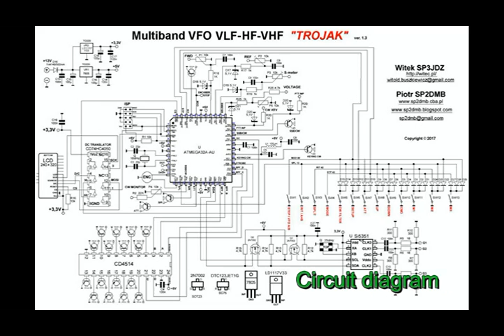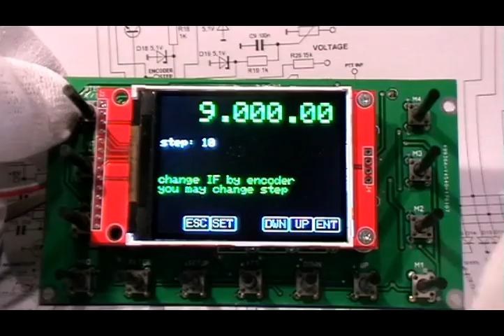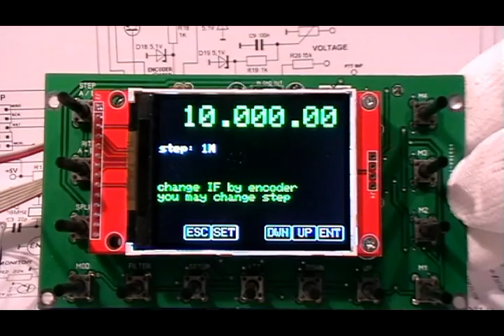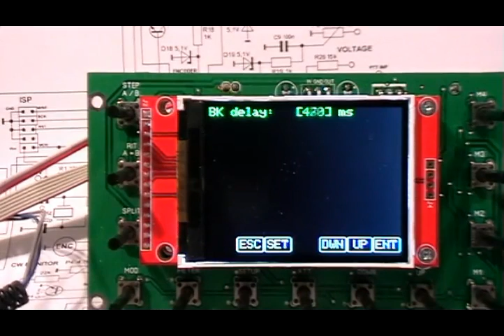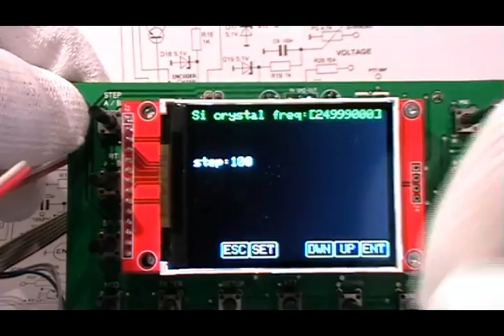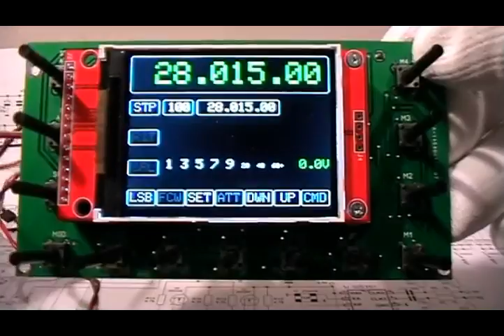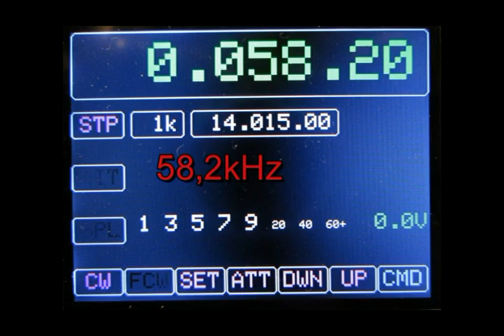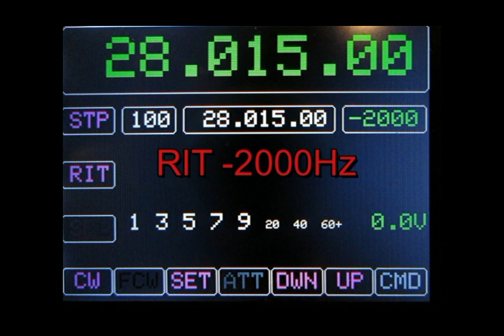Multiband VFO on Si5351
VLF - HF - VHF multiband VFO  "TROJAK". Simply MENU and aasy to configuration. VFO works from 8kHz to 146MHz.  Ready to  devices with IF or without IF and SDR mode. 2,4" LCD display, 13 buttons and and many, many other possibilities.